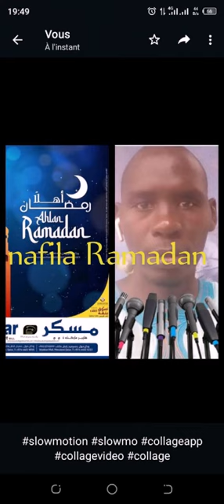nafila ramadan 26 🌃